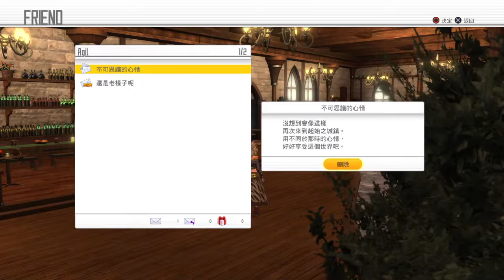刀劍神域 虛空幻界 中文版 part 4 - 第一章 #3 角色事件